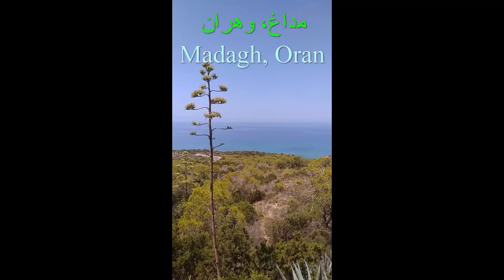Madagh, nice beach in Oran